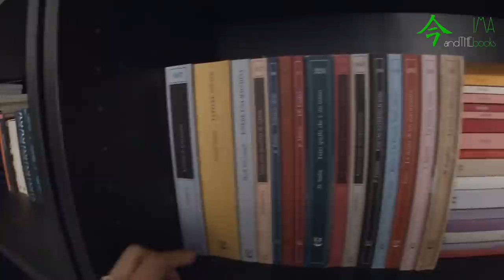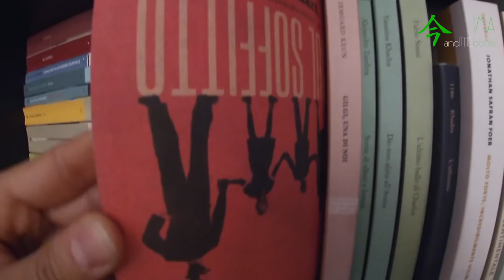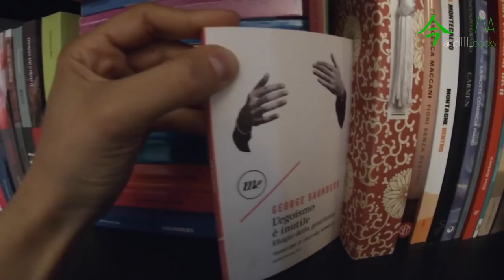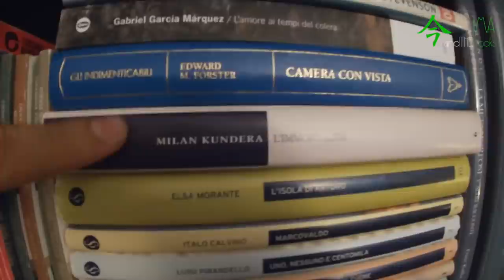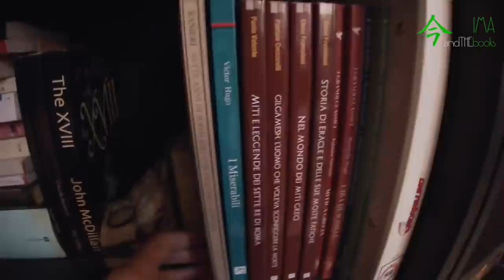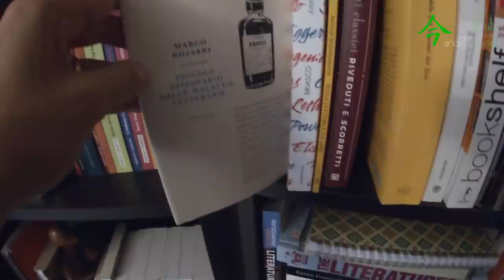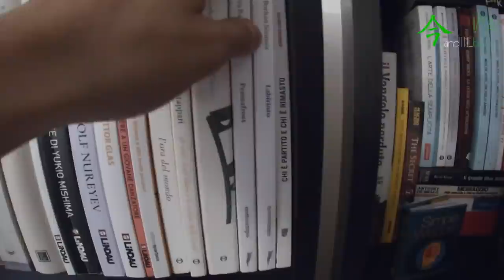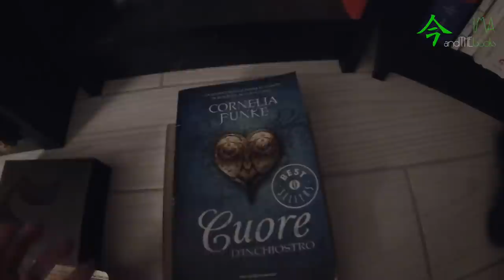BOOKSHELF TOUR PT.1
Ve lo dico: vi verrà il mal di mare. Il mio polso non ha il dono della stabilità e non disponevo dell'attrezzatura adeguata, perché tra migliorare l'equipaggiamento tecnico per il canale e comprare nuovi libri...preferisco sempre la seconda opzione!

Io mi chiamo Martina, sono siciliana, leggo libri per passione e scrivo per necessità. Insegno Lettere in una scuola media e gestisco con mio marito una compagnia teatrale. Amo studiare letteratura e lingue straniere, inglese, spagnolo, francese e giapponese in particolare, adoro i cani, le serie tv, i viaggi e i dolci. Su questo canale si parla soprattutto di libri.